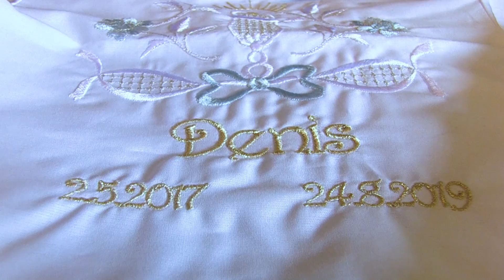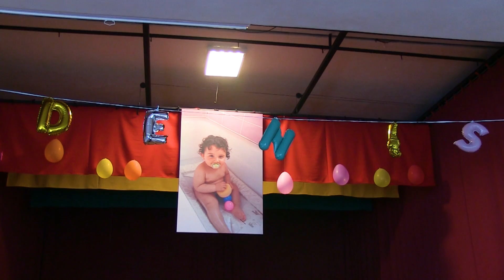KRSTINY Denisko 24.08.2019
Deniskove krstiny v Sokoľanoch 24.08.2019